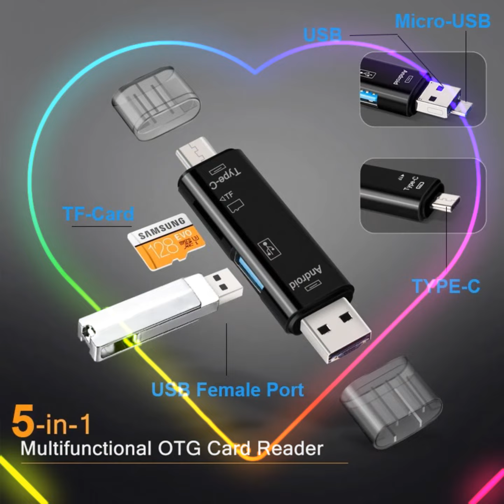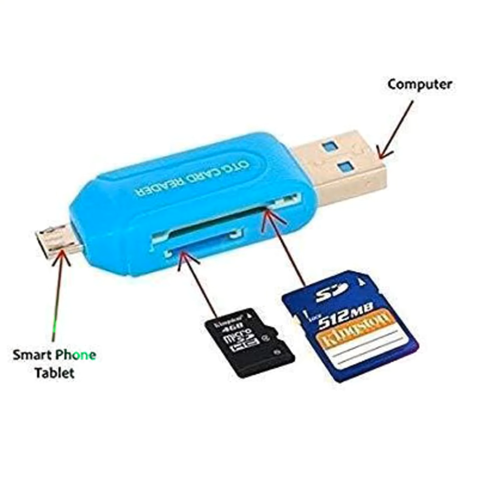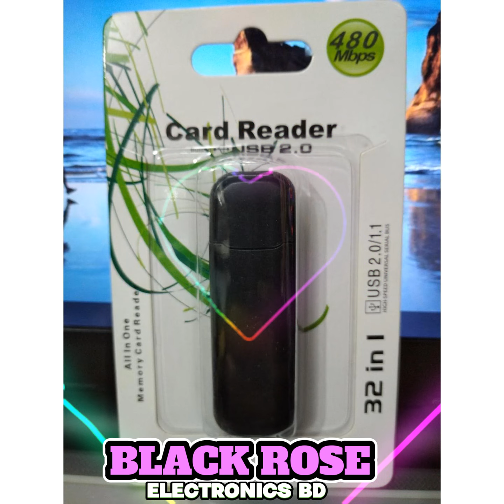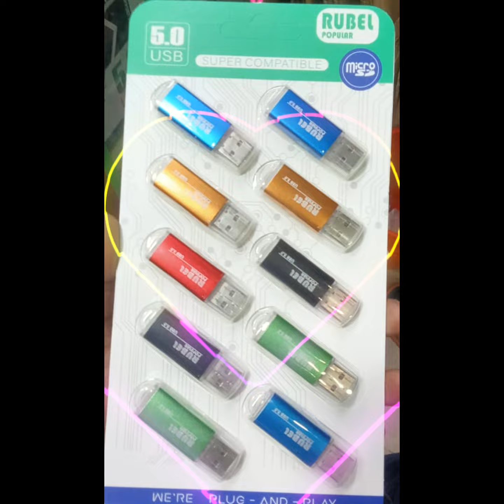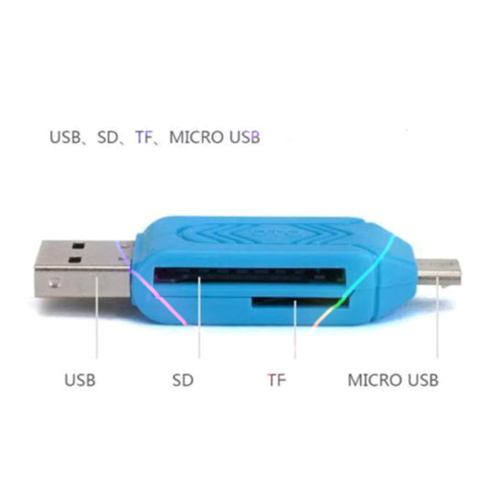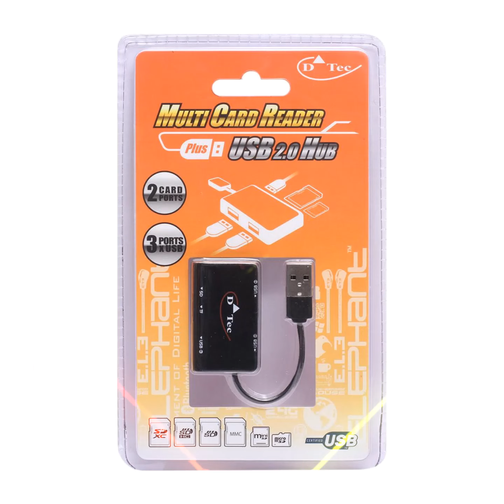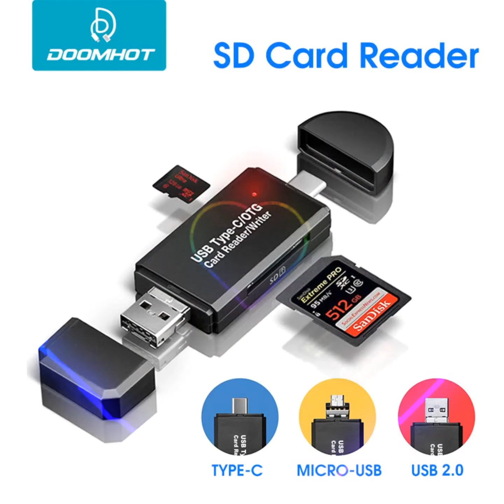Card Reader কার্ড রিডার কম্পিউটার_এক্সেসরিজ_কিনুন পাইকারি দামে_Wholesale_Market_Accessories_সব কম